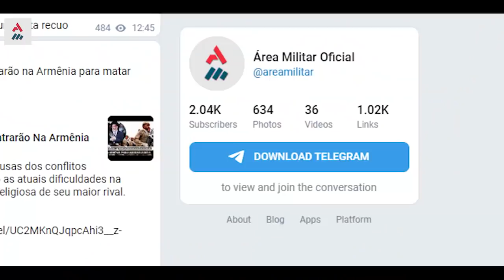Ataque Das Forças Aeroespaciais Russas Aniquilam 14 Terroristas Na Síria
A Rússia realizou diversos ataques de apoio ao solo para as tropas do Exército Sírio no último final de semana, culminando com diversos inimigos do planeta ceifados.